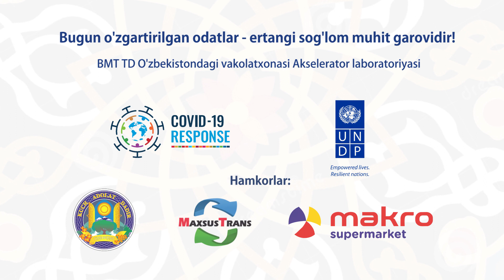Koronavirus O'zbekistonda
UNDP Uzbekistan
Kinoprom